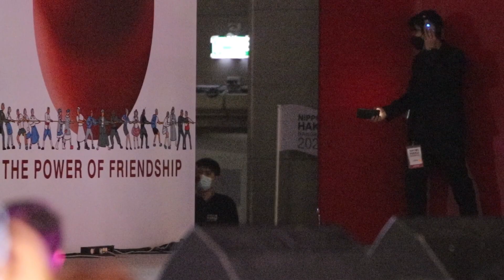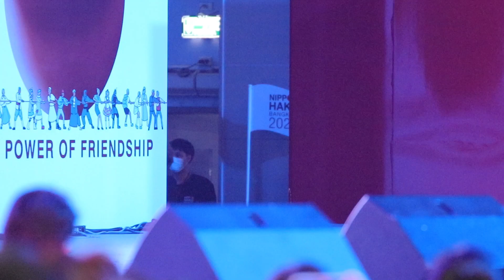[วันนี้ปีที่แล้ว] 4กย65 BNK48 12th Single Senbatsu : Nippon Haku Bangkok 2022 @ Siam Paragon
MobileBNK48 MusicBNK48 NamneungBNK48 PupeBNK48 TarwaanBNK48 NoeyBNK48 WeeBNK48 FondBNK48 GygeeBNK48 MinminBNK48 MioriBNK48 KaimookBNK48 AomCGM48 KaningCGM48 MarminkCGM48 PimCGM48
00:50 overture (BNK48 Ver.)
01:45 Aitakatta - อยากจะได้พบเธอ
05:35 Chiangmai 106
10:15 Koisuru Fortune Cookie - คุกกี้เสี่ยงทาย
15:20 MC1
21:20 Kimi wa Melody - เธอคือ…เมโลดี้
24:30 มะลิ
27:40 High Tension
30:15 MC2
33:20 Heavy Rotation
38:20 MC3
39:50 Believers
44:20 MC4